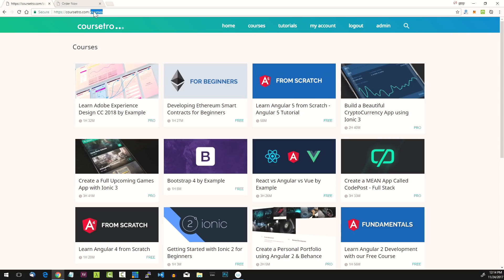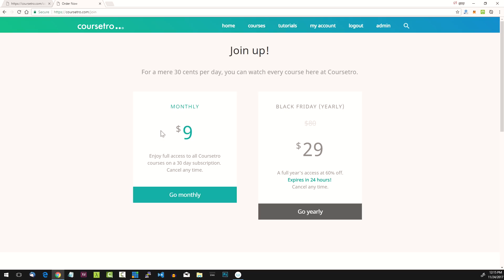You have 48 hours to level up your skills!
Yes, this is my Black Friday deal.  No, I am not ashamed to partake in this silly ritual. ;-) -- I also talk about upcoming content, so watch!